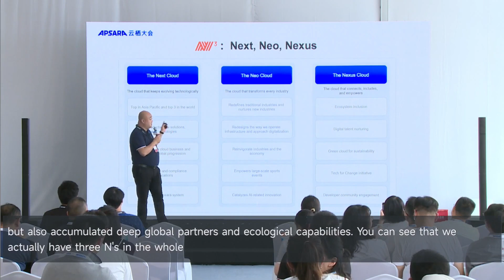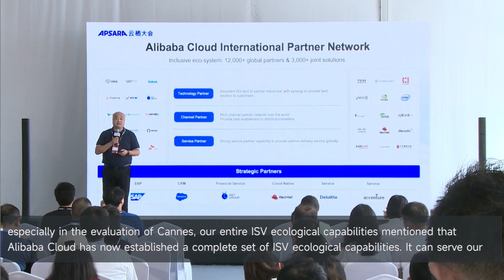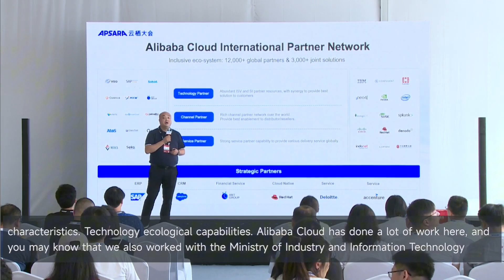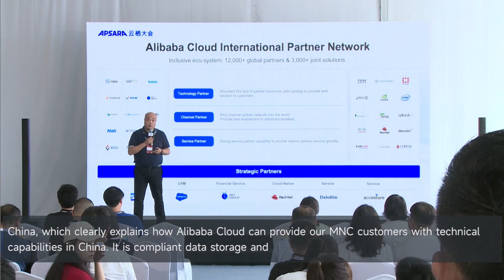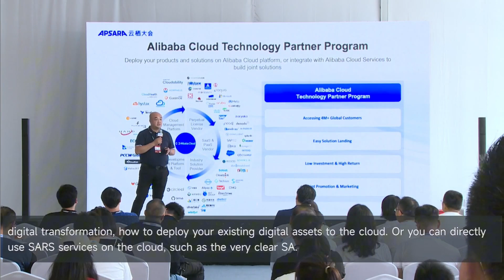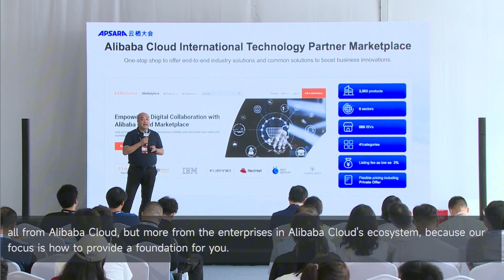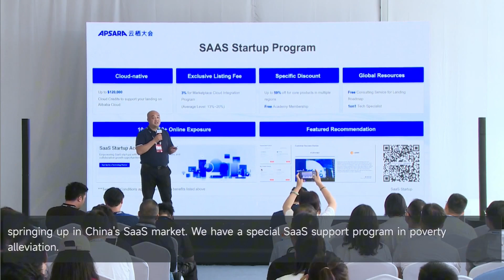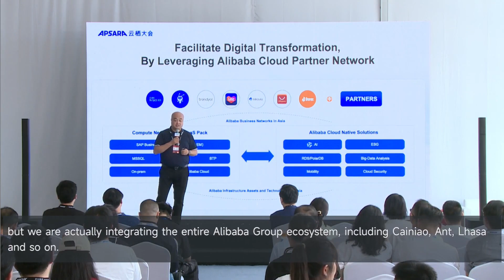Raymond Ma｜Facilitate Digital Transformation by Leveraging Industry Solutions & Innovation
In the speech titled “Facilitate Digital Transformation by Leveraging Industry Solutions & Innovation through Global Technology Partnerships,” Raymond Ma, Vice President of Partners & Alliances at Alibaba Cloud International, emphasized the critical role of Alibaba Cloud's ecosystem in supporting multinational clients entering China. He highlighted the company's strong global partnerships, technological leadership, and commitment to regulatory compliance. Ma also outlined key collaborations with partners like government bodies to ensure secure, compliant data solutions. He emphasized Alibaba Cloud's dedication to driving digital transformation through a powerful ecosystem, ensuring long-term success for its customers.